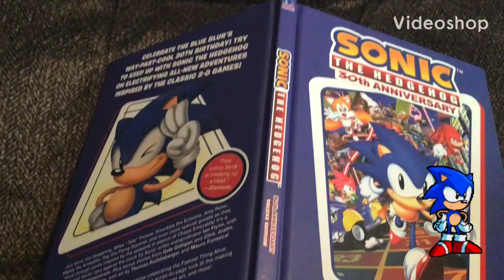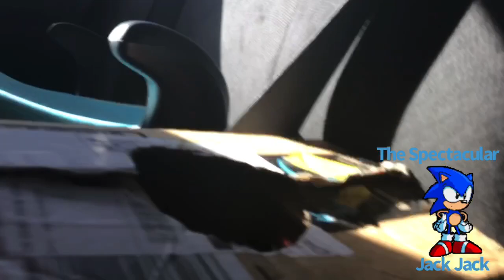Sonic and Tails play some outdoor games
This is a Sonic plush video with Hide n Seek, Tag, and Duck Duck Goose